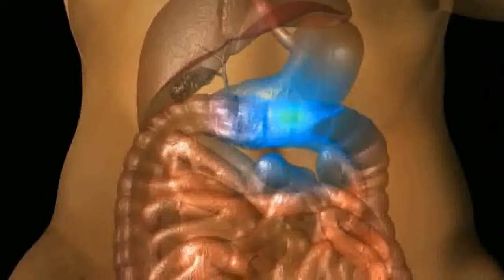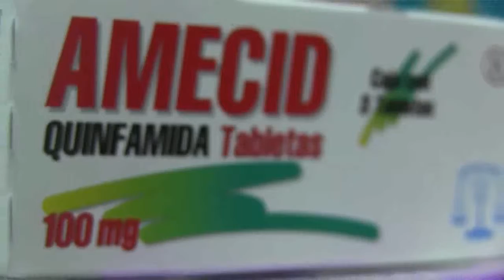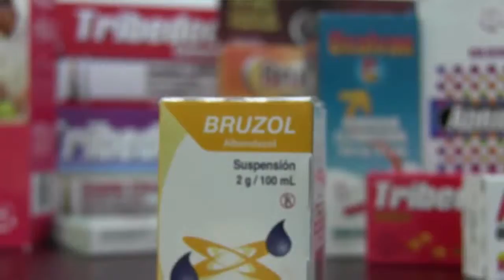La automedicación, un riesgo grave para la salud